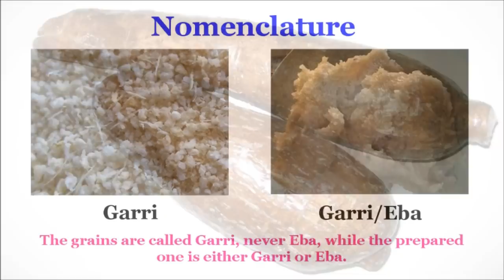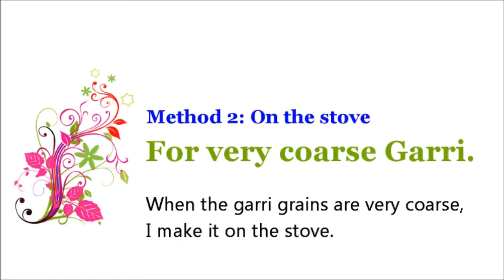How to make Garri (Eba) | Flo Chinyere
Nigerian food is yummy! See more information about this recipe by clicking "Show More" below.